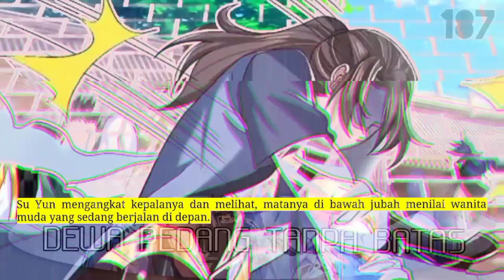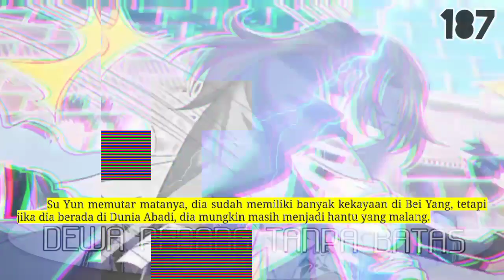Dewa Pedang Tanpa batas season 187